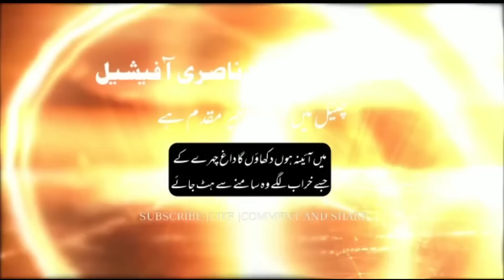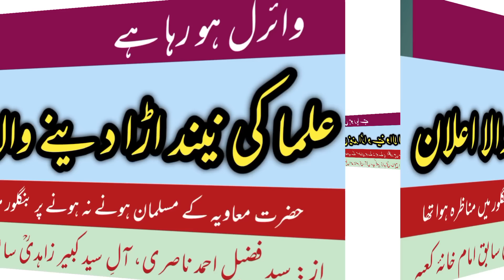virle ho raha hai ulama ki nind uda dene wala eelan | jamia ashrafya ka dhmaka khez elan | nasri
وائرل ہو رہا ہے علما کی نیند اڑا دینے والا اعلان | جامعہ اشرفیہ کے دھماکہ خیز اعلان سے علما کی نیند اڑ جائے گی | از: سید فضیل احمد ناصری فاضلِ دارالعلوم دیوبند